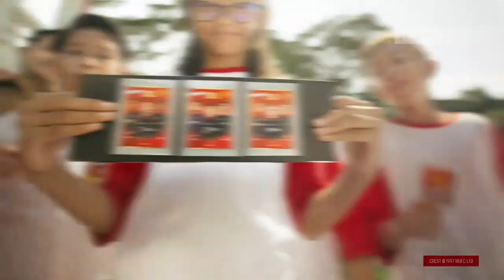Biskuat x Manchester United • Beli 2 Dapat Kartu Main • TVC Edisi 2024 • Iklan Indonesia 15 sec